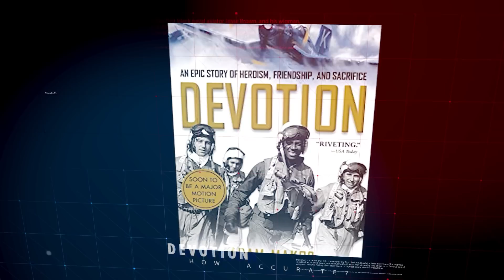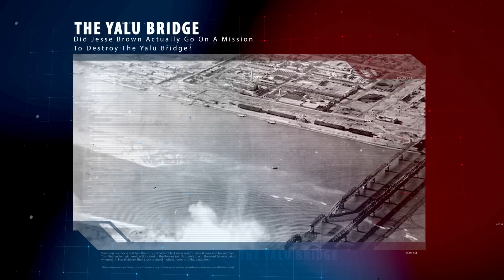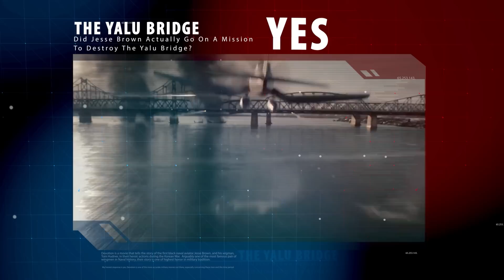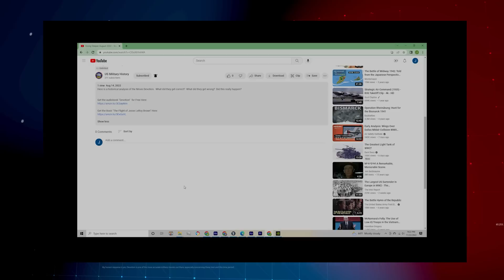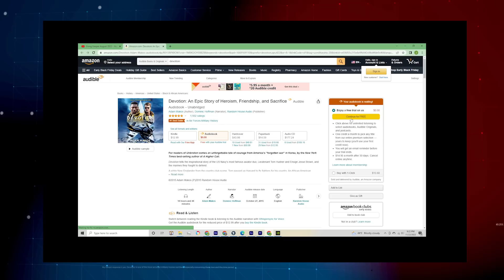The Real Truth Behind the Movie DEVOTION. How Accurate is it Really?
Here is a historical analysis of the Movie Devotion.  What did they get correct?  What did they get wrong?  Did this really happen?  Watch the FIRST Episode of this Series on How Accurate the Movie Devotion Really Is.